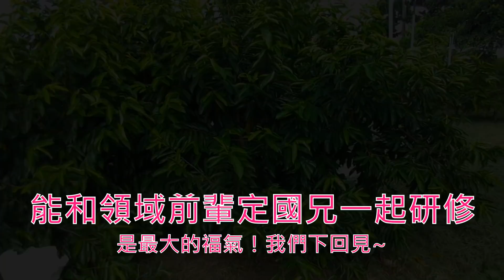哇！「紅毛榴槤」賞果+靠接苗一併取下！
「紅毛榴槤」~一個新的果樹植栽品種。碩大的果實令人驚艷，用羅李亮果的實生苗靠接一陣子的苗取下囉！